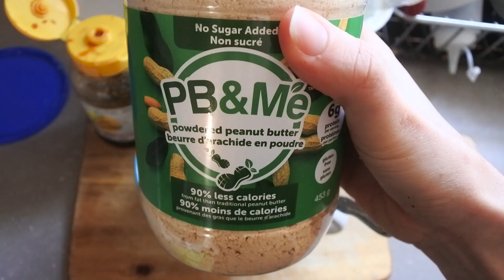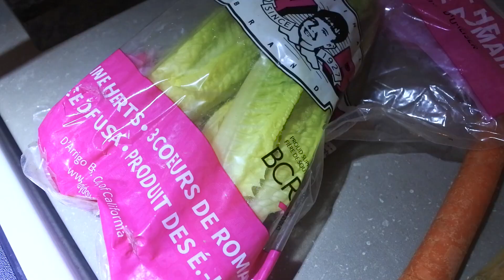Une journée dans mon assiette : mon erreur stupide! | DÉFI ZÉRO ALIMENT ULTRA-TRANSFORMÉ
Dans cette capsule, je vous montre tout ce que j'ai mangé au cours de la journée qui devait à l'origine être la première de mon défi 30 jours sans aliment ultra-transformé. Je n'ai finalement pas comptabilisé ce jour dans mon défi puisque j'ai mangé du chocolat deux fois dans la journée (oupsii!).

Je vous partage tout de même plusieurs idées de recettes santé, rapide à cuisiner et délicieuses. J'ai entre autre fait un babaganoush maison, une salade avec des pois chiches croustilants ainsi qu'un mug cake décadent au double chocolat.

LE DÉFI ''ZÉRO'' ALIMENT ULTRA-TRANSFORMÉ

Dans le cadre du défi, je tenterai de manger le plus sainement possible pendant 1 mois tout en évitant les aliments entrant dans la catégorie la plus transformée (ultra-transformés selon la classification ANOVA). Vous allez pouvoir comprendre ce qu'est exactement la transformation alimentaire grâce à des exemples concrets de la vie de tous les jours. Au cours de la série, je vais vous donner des trucs faciles à appliquer ainsi que des recettes pour cuisiner vos repas le plus souvent possible à la maison.

- Meal prep partie 2 (blondies pois chiches et chocolat, potage Doritos épicé, bol repas au quinoa et betteraves)
- 1 mois de vidéos d'une semaine dans mon assiette (idées de repas santé, restaurant, évènements...)
- Mon verdict: les moment inédits

Références

5 résolutions à adopter dès maintenant... et pour toujours! | MANGER SANTÉ SANS RÉGIME

N'oubliez pas de passer vous inscrire sur mon groupe Facebook de Défis Mieux-Être & Confiance

Je suis une nutritionniste et blogueuse culinaire passionnée d'alimentation saine. Mon plus grand plaisir dans la vie est de créer des recettes et de vulgariser la science afin de la rendre accessible au quotidien (oui, je suis bizarre!). Sur ma chaîne, je démystifie des concepts populaires tels que la diète sans gluten, l'alimentation végétaliennes, les risques associés à la consommation de produits laitiers et de lactose, les bienfaits du jeune intermittent ou de la diète cétogène ... et j'en passe! J'aime aussi beaucoup aborder tout ce qui touche au poids, à la perception de notre apparence corporelle ou aux troubles alimentaires (anorexie, boulimie, hyperphagie boulimique, orthorexie ...).